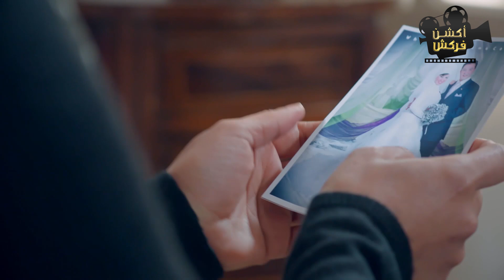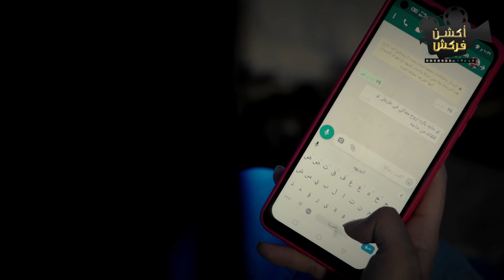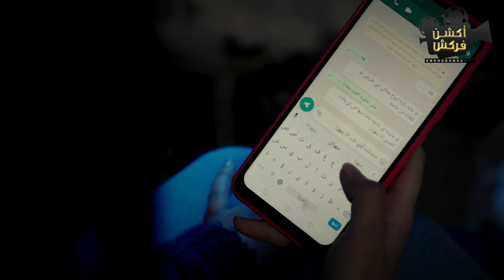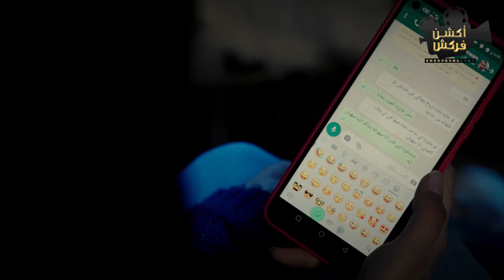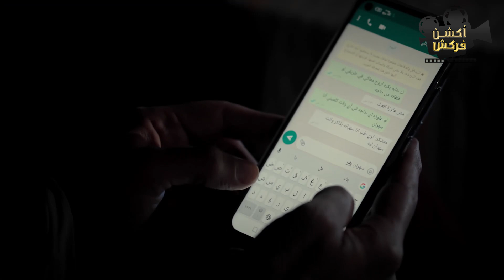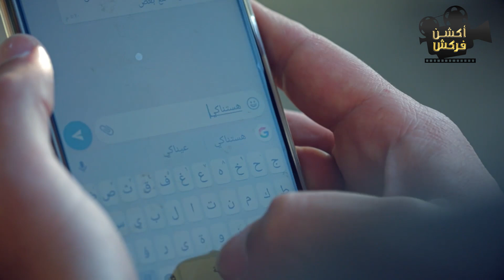اول مقابل بين صابر المداح وهند بنت الاحمر ملكة الجان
صابر المداح رجل متدين ومحبوب. تمكن منه الشيطان بسبب من تعلق قلبه بحبها، فقتل أقرب الناس إليها، وانقلبت الحياة رأساً على عقب

ﺗﺄﻟﻴﻒ: أمين جمال

طاقم العمل: حمادة هلال - أحمد بدير - نسرين طافش - حنان سليمان - خالد سرحان - محمد عز